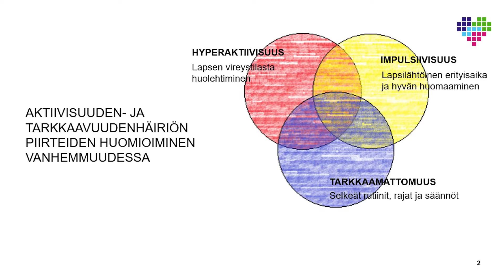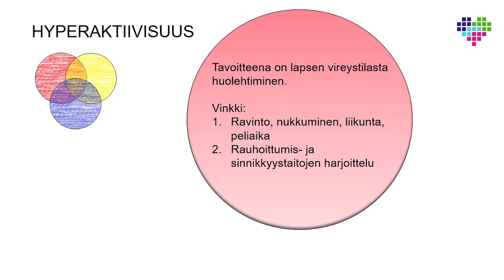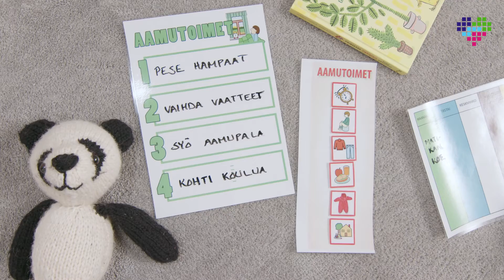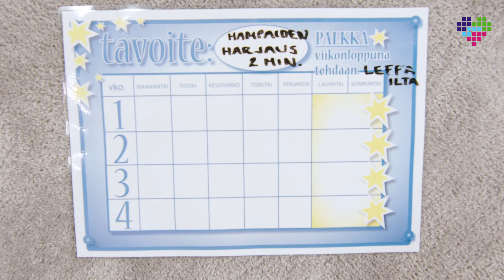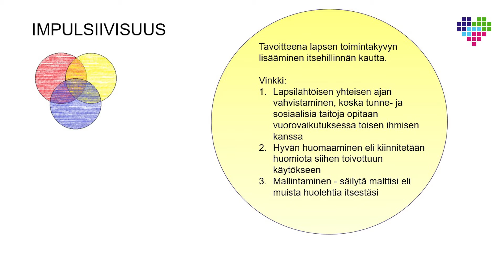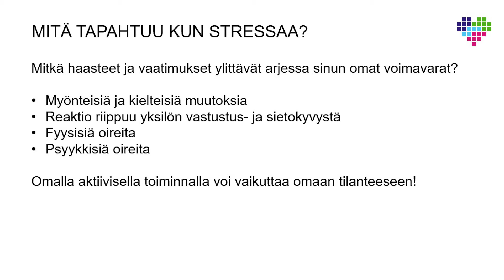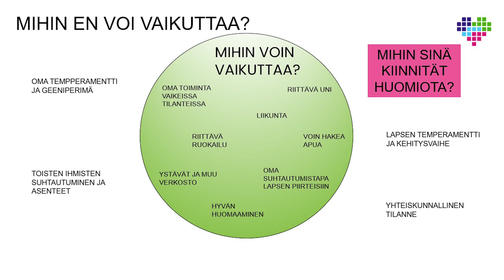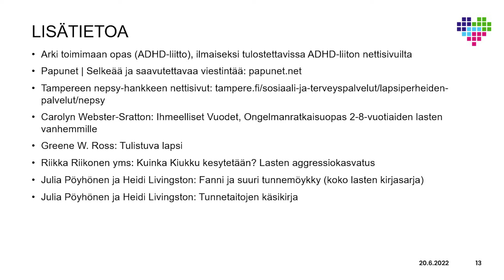Vinkkeja arjen sujumiseen ja keinoja vanhemman jaksamiseen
Videon aiheena on ADHD-lasten vanhemmuus ja jaksamisen tukeminen. Perheterapeutit kertovat videolla, miten vanhemman ja lapsen välistä vuorovaikutusta voidaan tukea, ja miten vanhempi voi omalla toiminnallaan auttaa lasta esimerkiksi tunnesäätelyssä. Hengitysharjoituksesta voi olla apua rauhoittumisessa ja kuvatuesta päivärytmin rakentamisessa.

02:53 Hyperaktiivisuus – vireystilan säätely
05:15 Rauhoittumisen keinoja
07:11 Tarkkaamattomuus – lapsen toiminnanohjauksen tukeminen
08:57 Kasvata kannustaen ja kehuen
10:34 Kuvatuki ja muistilistat avuksi
11:09 Impulsiivisuus – lapsen toimintakyvyn lisääminen itsehillinnän kautta
14:25 Mallintaminen
15:23 Tunnesäätelytaidot – tunnemittarin käyttö
19:23 Vanhemman jaksaminen
23:17 Katse ja mieli niihin asioihin, joihin voi vaikuttaa
27:54 Pohdintatehtäviä huoltajille
30:14 Ohjaus lisätiedon äärelle